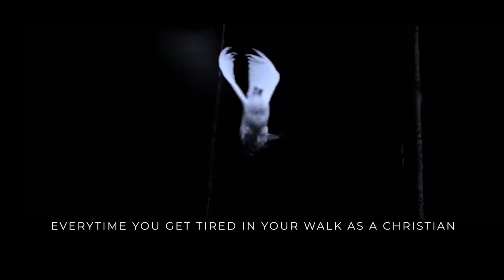Abiding In Christ, The True Vine | Part 2 | A SERMON EXCERPT